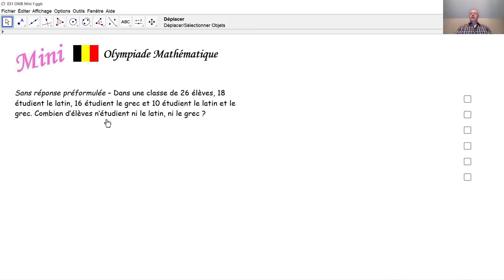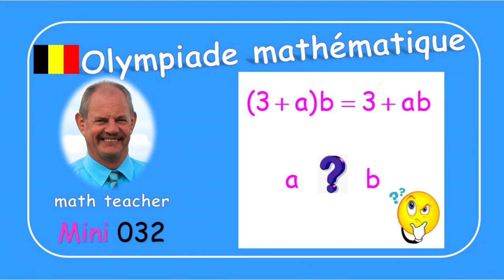Olympiade mathématique Mini 031